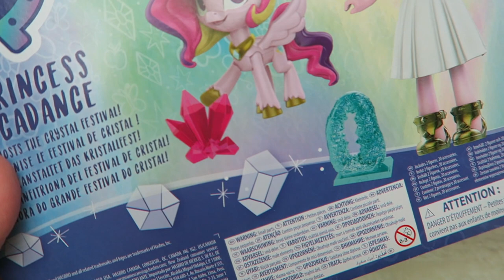Princess Cadance is a Equestria Girl!! My Little Pony Life Crystal Festival Review by Bin's Toy Bin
Shining Armor and Princess Cadence Unbox and Review the MLP Crystal Festival Fashion Squad Equestria Girl and Pony Life.